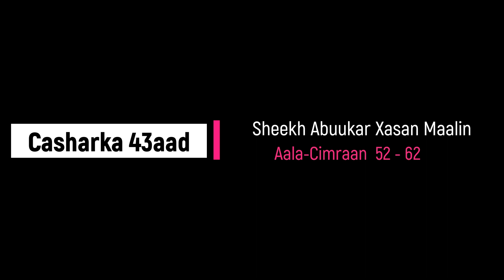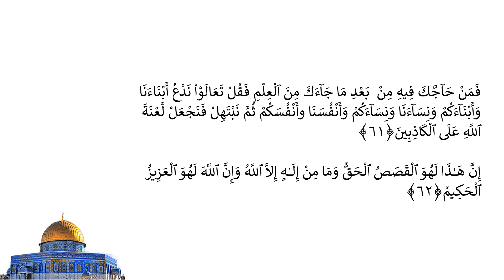Casharka 43aad | Aala-Cimraan 52 - 62 | Sheekh Abuukar Xasan Maalin | Tafsiirka Quraanka Kariimka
Casharkii 43aad ee Tafsiirka Quraanka Kariimka ah ee uu inoo Aqrinayo Dr/Shiikh Abuukar Xasan Maalin Ajar iyo Xasanaad aanan lasoo koobi karin ilaahey haka siiyo Anagana Allaha naga dhigo kuwii ku camal fala...AAMIIN.